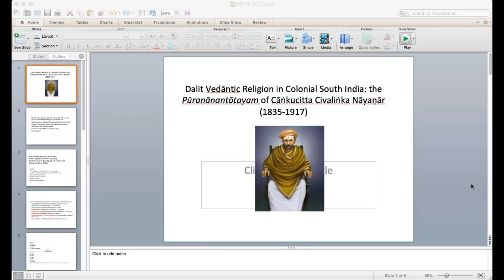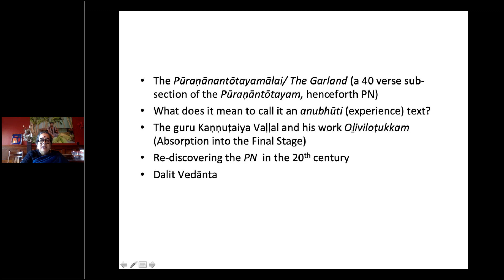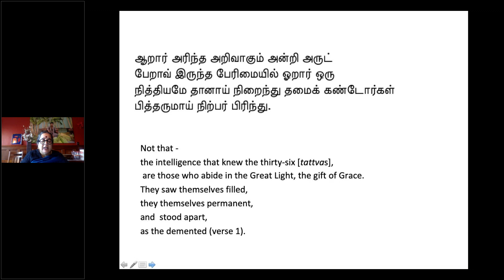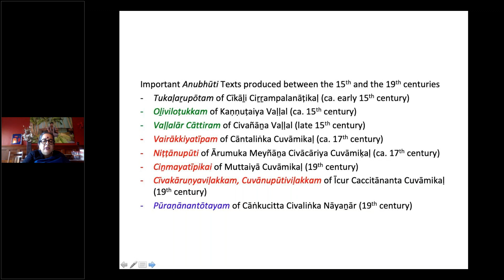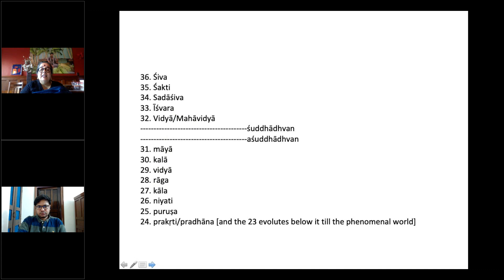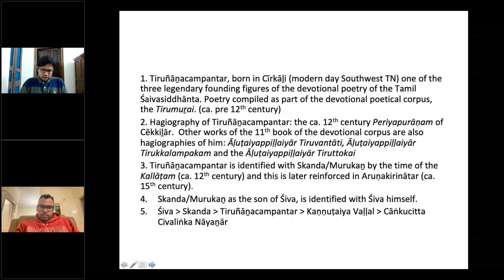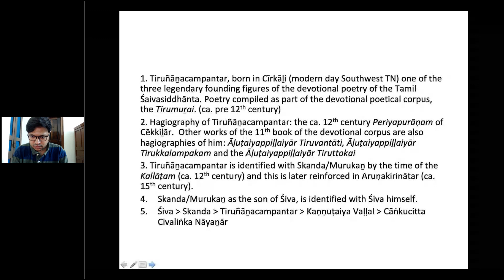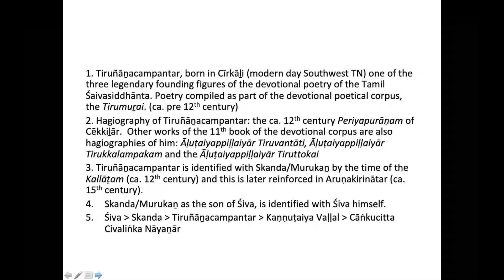Lecture by Professor Srilata Raman, Department for the Study of Religion, University of Toronto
Professor Srilata Raman, Department for the Study of Religion, University of Toronto, spoke at UPES, on 'Dalit Vedāntic Religion in Colonial South India : The Pūraṇānantōtayam of Cāṅkucitta Civaliṅka Nāyaṉār (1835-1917)', as part of SoLS' Lecture series.

Professor Raman's talk focused on a particular text, “The Rising of Complete Bliss” (Pūraṇānantōtayam) composed by a relatively unknown figure from a subaltern (Dalit) caste in the Tamil region in the latter half of the 19th-early 20th centuries.

The talk was moderated by Rohit Dutta Roy, Assistant Professor (History), School of Liberal Studies.